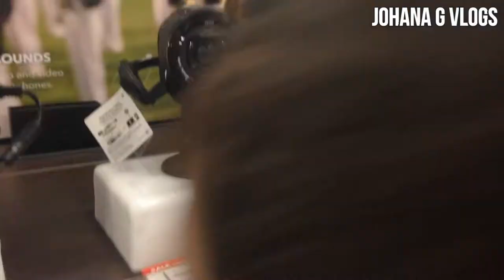EASTER EGG HUNT (Vlog#43) JohanaGvlogs